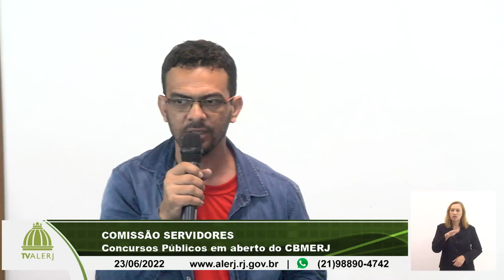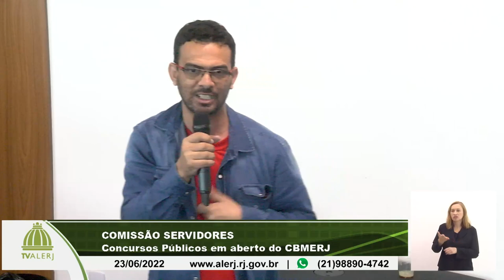Comissão Servidores - Concursos abertos Corpo de Bombeiros Militar - RJ